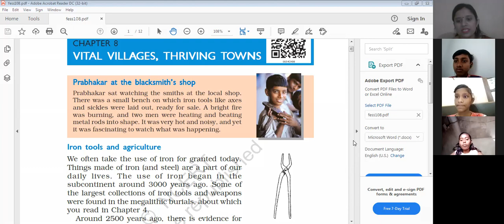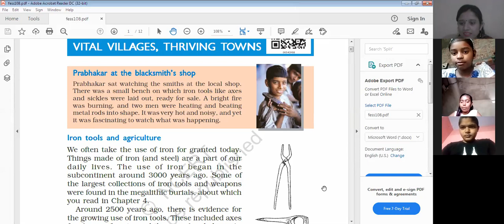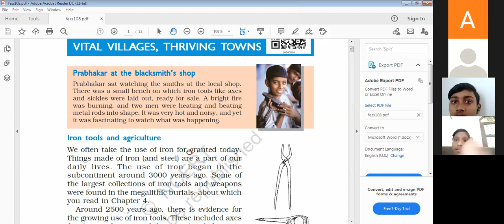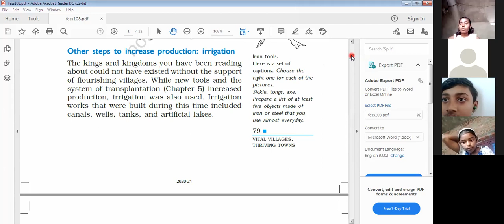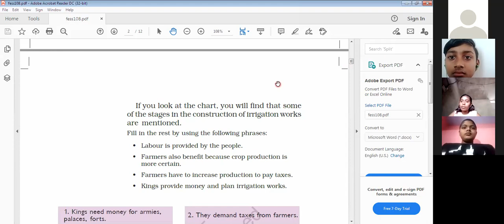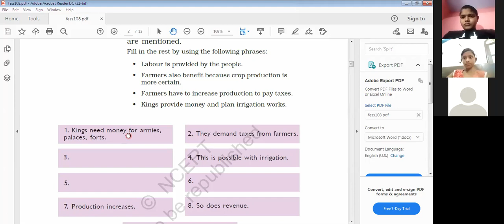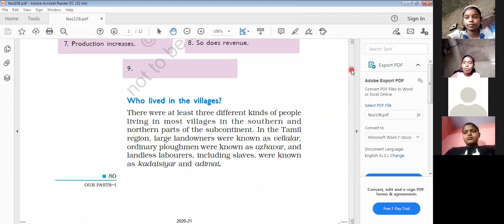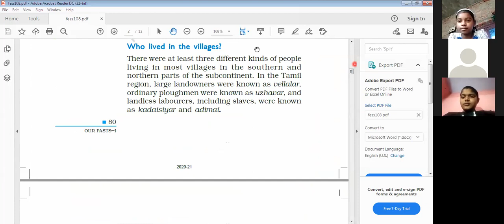Vital Village & Thriving Towns (NCERT History Chapter 9 Class 6)